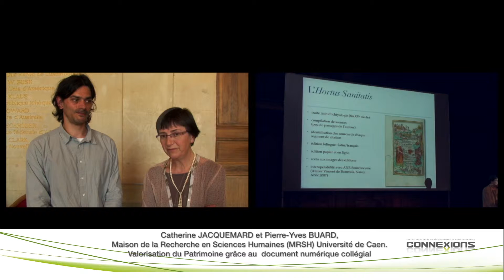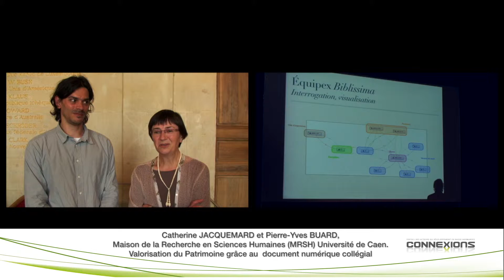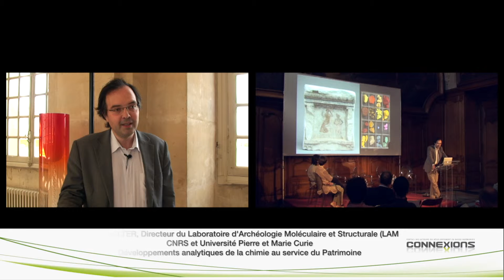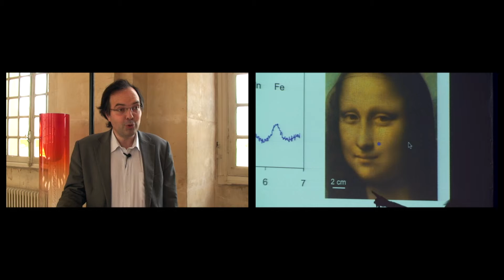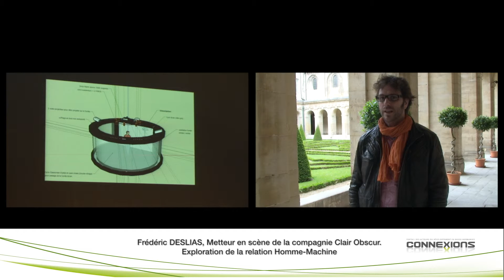Connexions - Synergia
Conférence de la recherche #4
Sciences, art et culture
Jeudi 13 juin 2013 à la Hôtel de Ville de Caen